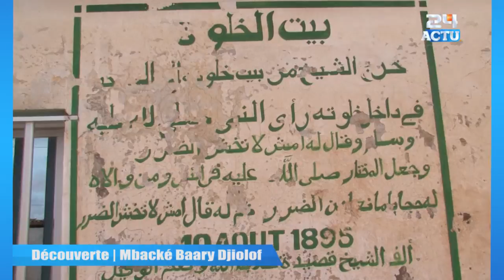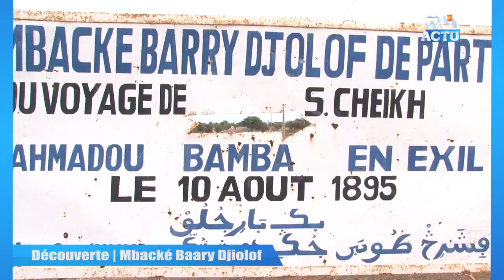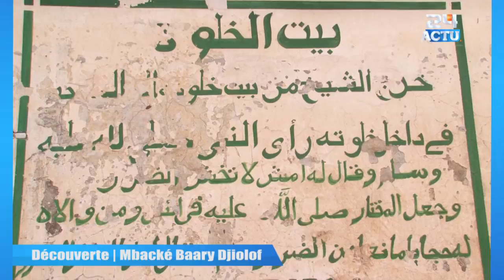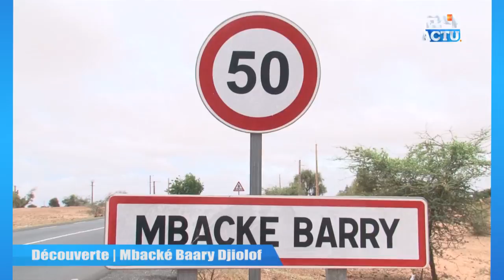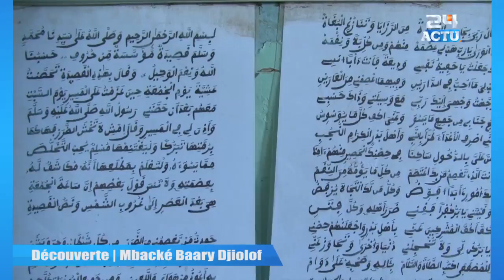Découverte | Mbacké Baary Djiolof